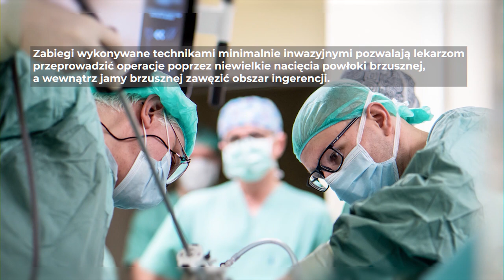Innowacyjna operacja onkologiczna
Dr hab. Jakub Radziszewski, prof. uczelni wraz z zespołem specjalistów 18 marca 2021 r. przeprowadził pierwszą w Siedlcach operację onkologiczną z użyciem robota da Vinci.